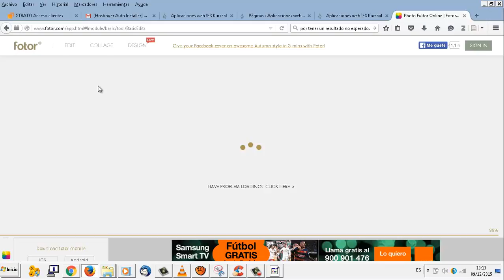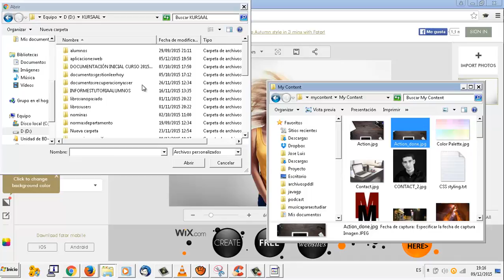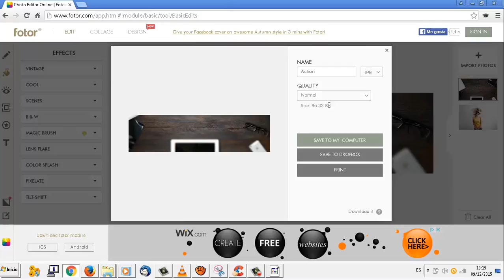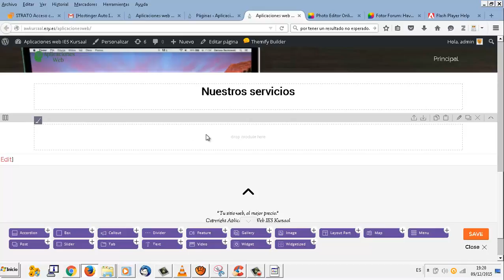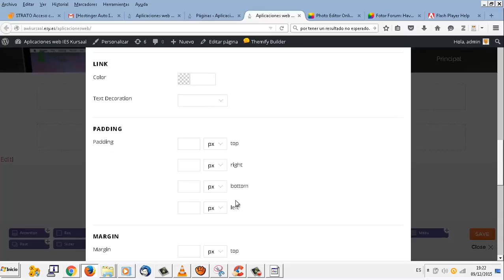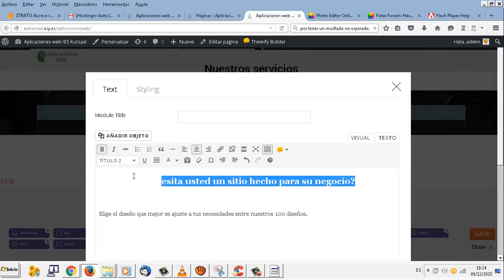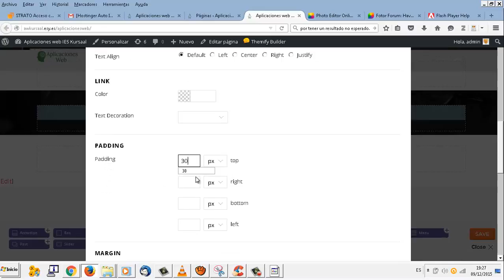UD0801 Llamada a la acción Wordpress Aplicaciones web CFGM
UD0801 Llamada a la acción Wordpress  Aplicaciones web